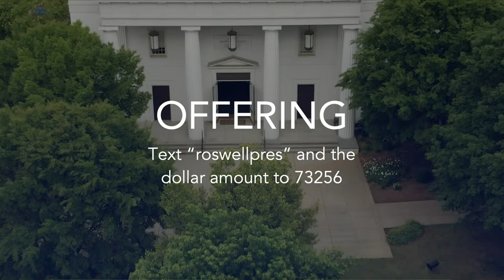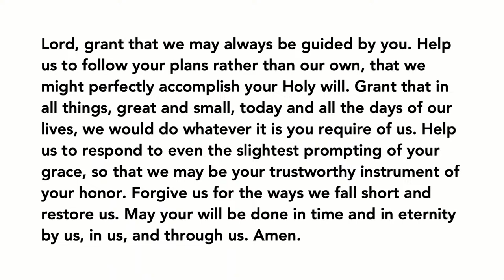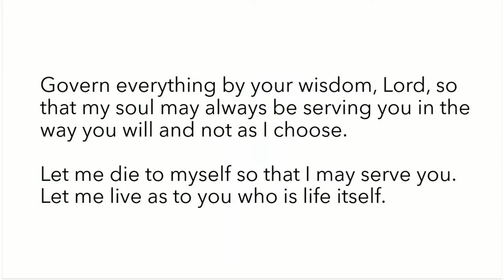Prayers We Pray: "Let Me Serve You" | Sunday, March 17, 2024